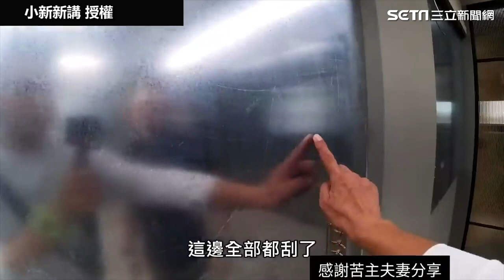缺失一堆！信任熟人裝潢慘讓老婆流產 砸三百多萬換來漏水屋｜三立娛樂星聞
@小新 授權